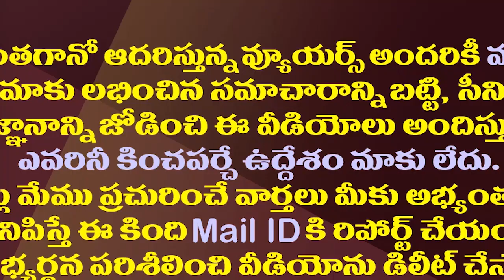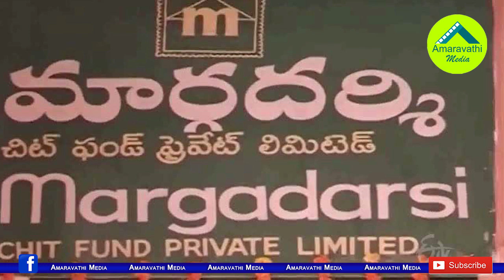జగన్ సర్కారు దెబ్బకు రామోజీలో టెన్షన్ మొదలైందా..? || Ramoji Rao Tention Tention || Amaravathi Media